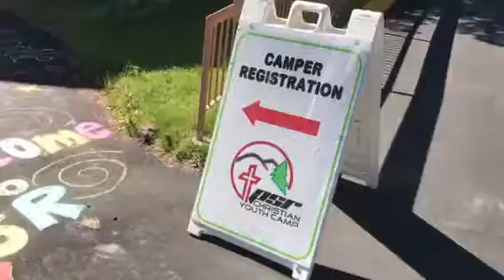Richouz Afa'ese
Pine Springs Ranch